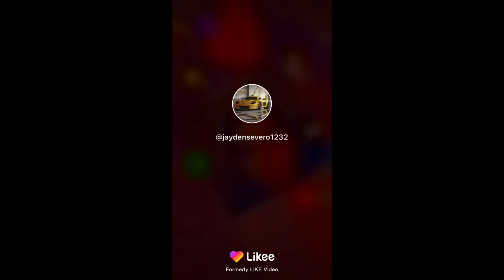My new music video